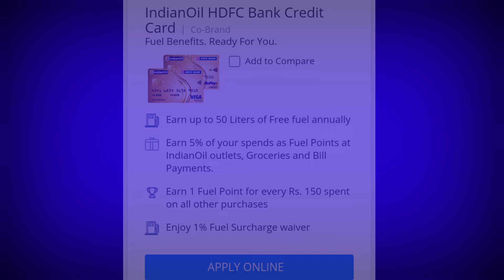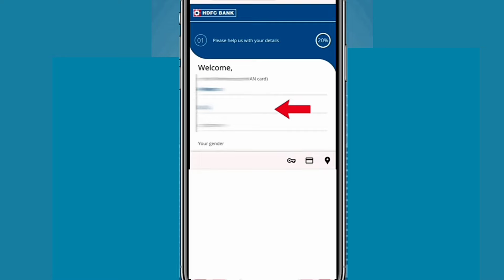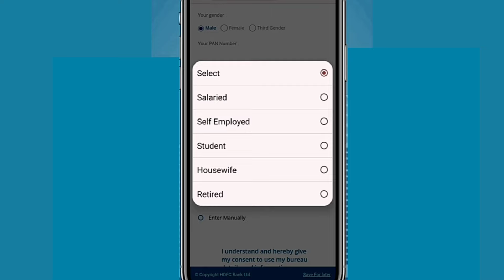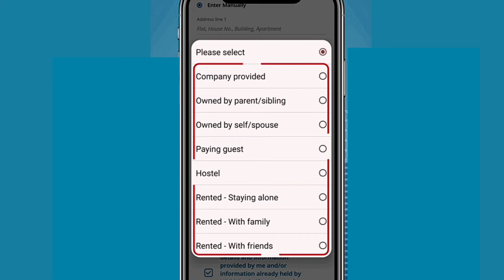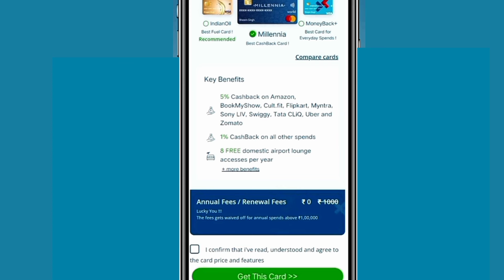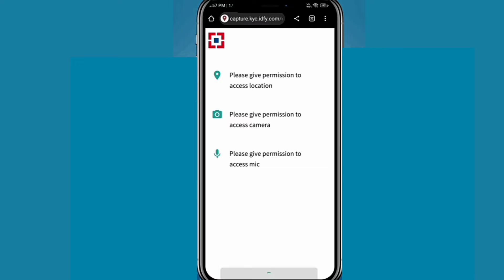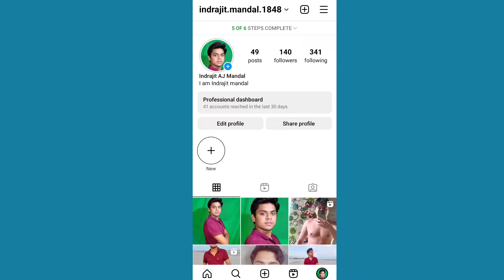HDFC Credit Card Apply 2024 || How to Apply HDFC Credit Card || HDFC lifetime Free credit card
how to apply hdfc credit card online,
hdfc credit card apply online 2024,